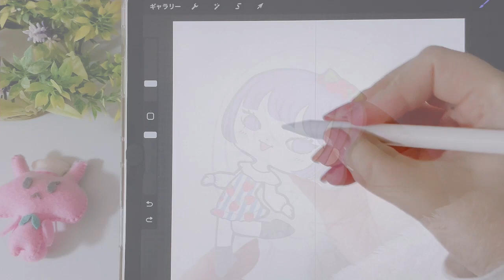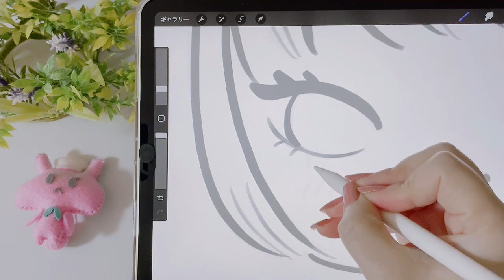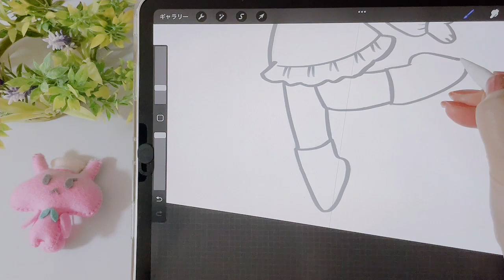【うごく紙人形】いちごのワンピースを着た女の子【ペーパークラフト】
かわいいイラスト、フリー素材、箱の展開図　パティラビ

ほっこり、ゆるかわ🐰

●パティラビさん
遠いところからやってきた謎のピンクうさぎ。
いろいろな世界を旅している。
特技はお菓子作りのパティシエ・ラビット。
旅先でおいしいお菓子をふるまっている。

●ホイップさん
ホイップクリームの妖精（妖怪？）